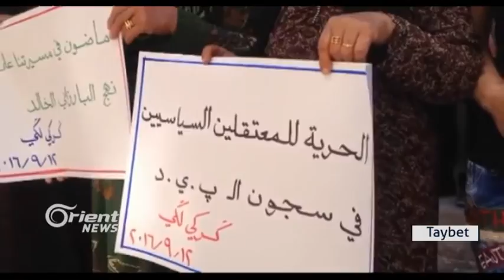Merasîmên cejna qurbanê li bajarê Girkê legê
Di roja yekem de ya cejna Qurbanê, tenê zarokên Girkê Legê bi rêweresimên cejna şah bûn û welatiyên mezin jî bi çalalkiyên siyasî ve mijûl bûn